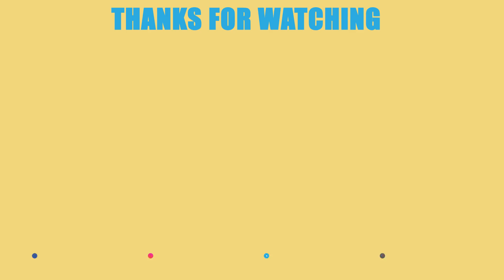5 Bomber Dengan Tendangan Geledek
5 Bomber Dengan Tendangan Geledek

Sound : CØDE - Get The Party